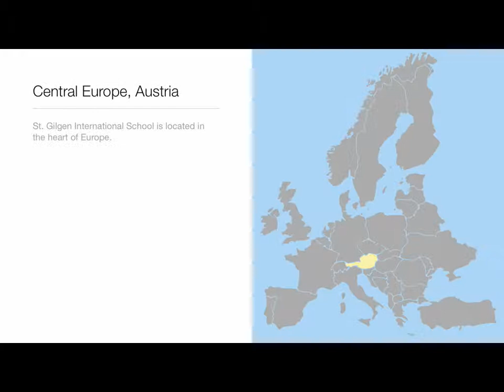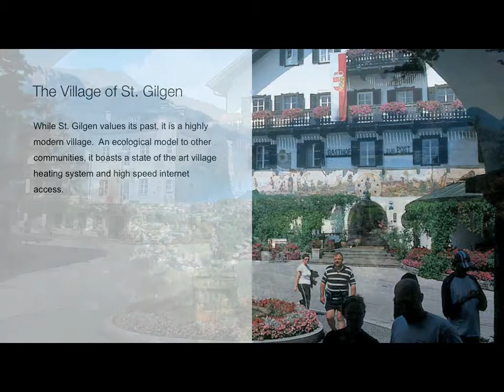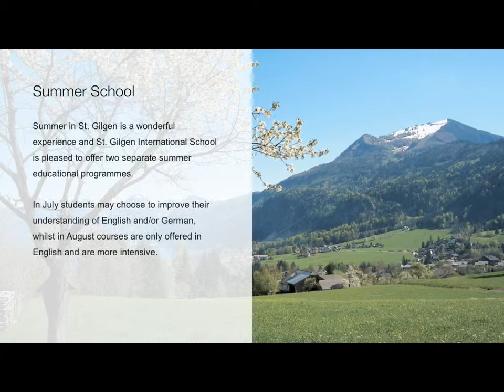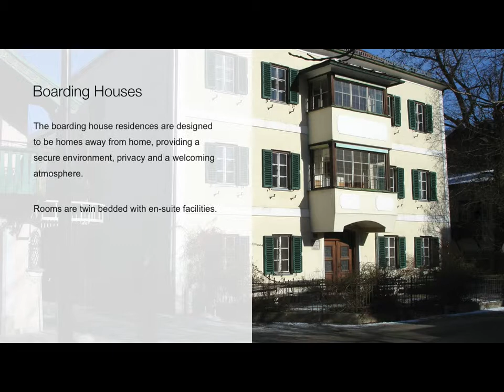02-1-1_StGis_presentation_incl_movie.mov